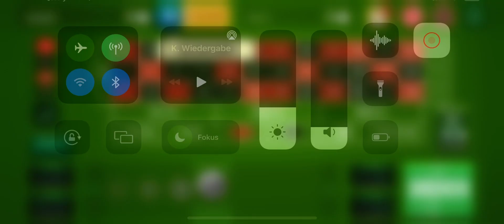Roulette VIP gameplay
Roulette VIP is a mobile game that simulates the popular casino game of roulette. In the game, players place bets on where they think a ball will land on a spinning wheel that is divided into numbered slots. The wheel is divided into either 37 or 38 slots, depending on the version of roulette being played. Players can bet on a single number, a range of numbers, or the color of the slot that they think the ball will land on. The game is played with virtual chips, and players can choose to bet as much or as little as they like on each spin of the wheel. The game is designed to be a fun and entertaining way to experience the excitement of playing roulette, and it can be played on a variety of mobile devices.